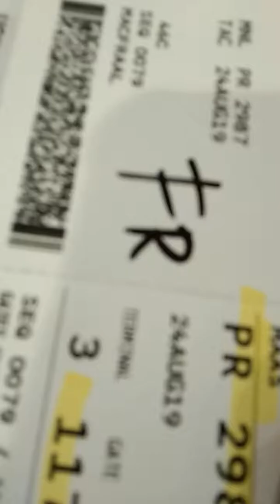Manila airport new friend kuya....